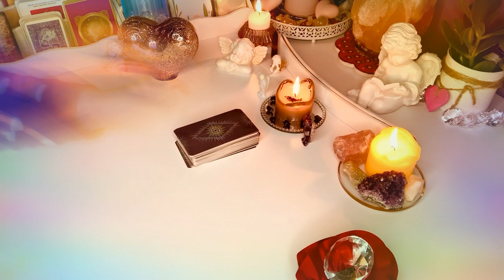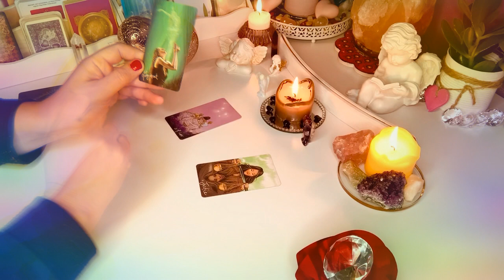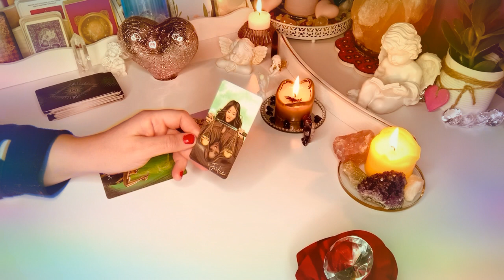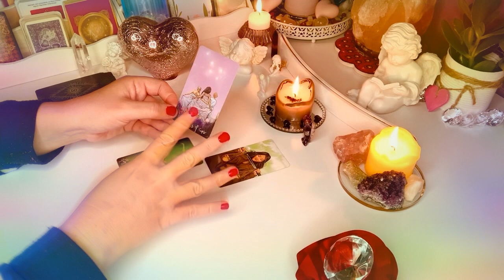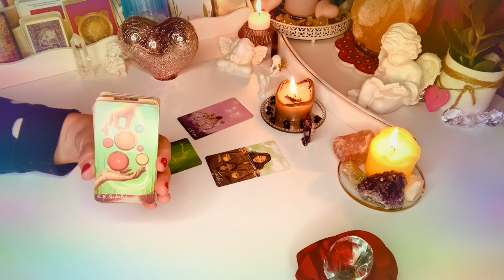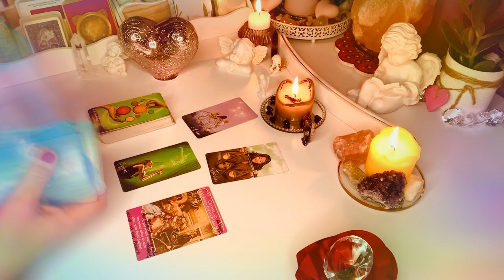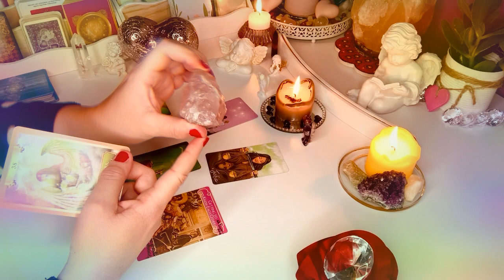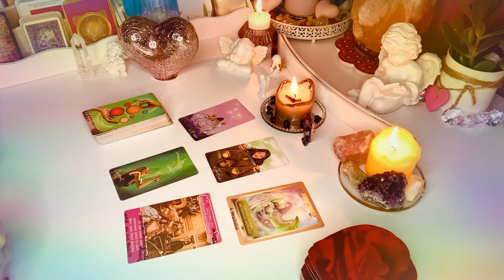❤️Orakel milosci❤️Czy on mnie kocha?❤️​​3 Karty Tarota❤️tarot